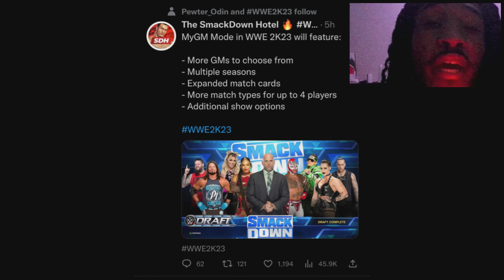WWE 2K23 Revealed! What I'd Love To See Return!